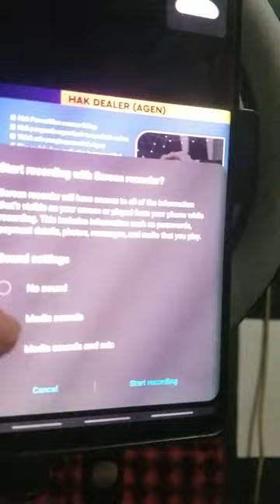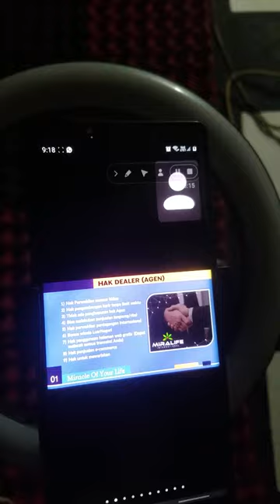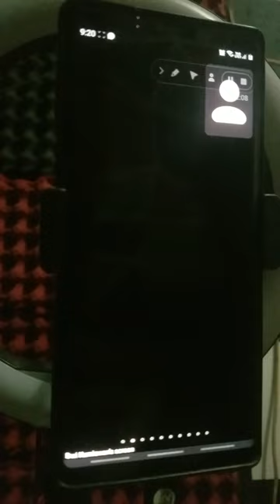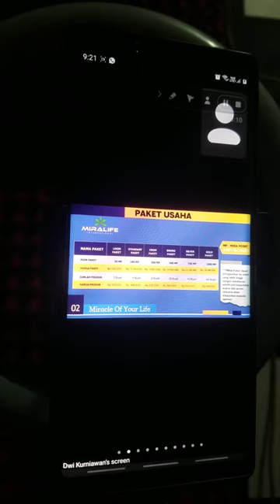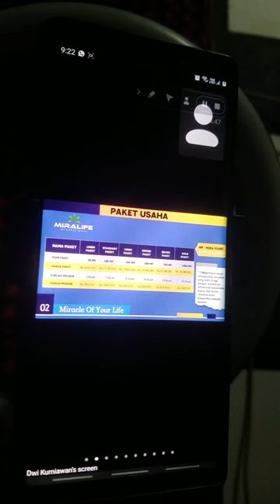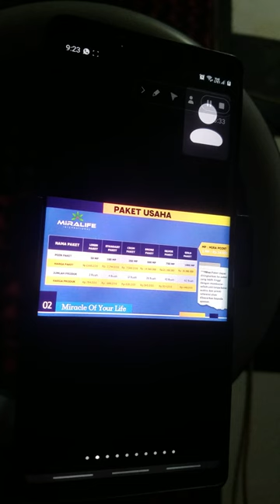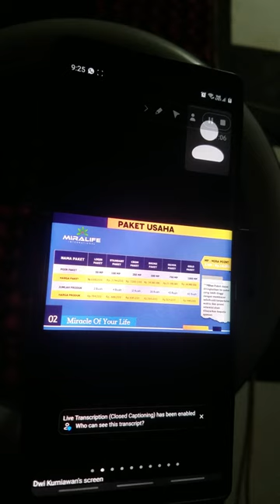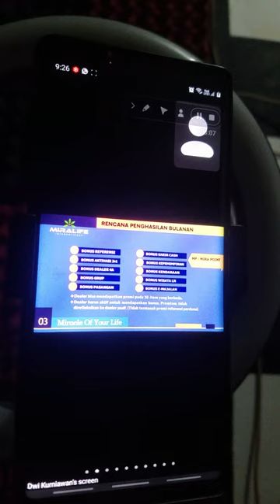RUDI SIMON MIRALIFE